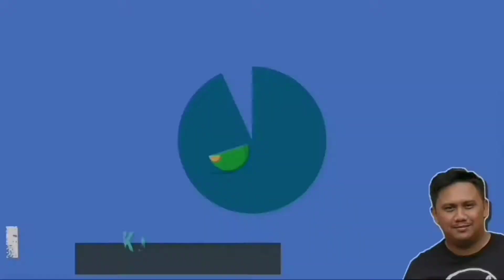BUBBLEBEE - Minuman Bobba Madu Pertama Di Malaysia 🐝🍯🇲🇾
MINUMAN BOBBA MADU PERTAMA🥇 DI MALAYSIA🇲🇾 WAKTU OPERASI SETIAP HARI 10:30AM - 11.30PM SELFPICKUP & DELIVERY

Pasangan Shuib dan Siti Sarah mencipta rekod apabila berjaya melancarkan air boba berasaskan madu lebah pertama dunia.

Produk yang diberi nama Bubble Bee itu kini telah membuka cawangan pertamanya di Menara U, Shah Alam, Selangor.

"Kami peminat air boba, malah pernah satu masa berat badan naik sebab obses dengan minuman ini.

"Idea tercetus untuk menggantikan gula melaka dengan madu lebah yang ternyata lebih menyihatkan.

"Malah khasiat madu lebah juga terbukti sangat banyak termasuk untuk kesihatan tulang dan kecantikan kulit.

"Bubble Bee ini menjadi inovasi baharu dalam penghasilan produk minuman yang semestinya akan disukai ramai," kata Shuib ketika ditemui pada majlis pelancaran Bubble Bee di Shah Alam semalam.

Dalam pada itu, Shuib merancang untuk memasarkan produk Bubble Bee ke luar negara terutama Taiwan.

"Kalau sebelum ini kebanyakan air boba dibawa dari Taiwan, jadi apa salahnya kalau selepas ini kita pula pasarkan produk kita di sana.

Kandungan Bubble Bee telah disahkan halal dan terdapat 14 menu untuk menjadi pilihan pengunjung termasuk minuman berasaskan soya.

Harga pula dijual antara RM6.90 hingga RM14.90.